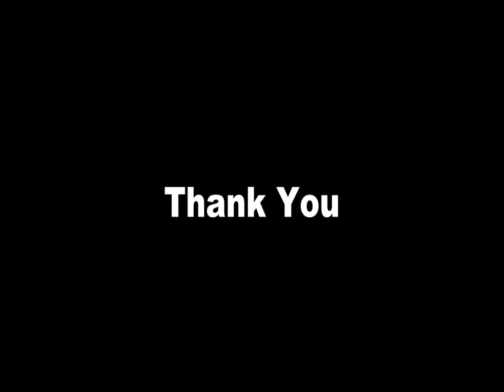FSX Lancair TUPJ TNCM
Simple Video From FSX